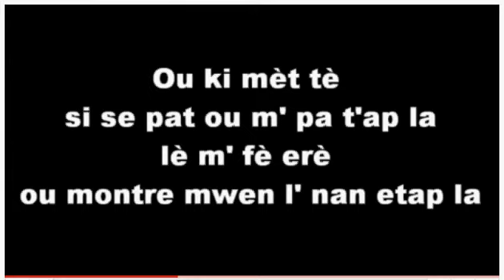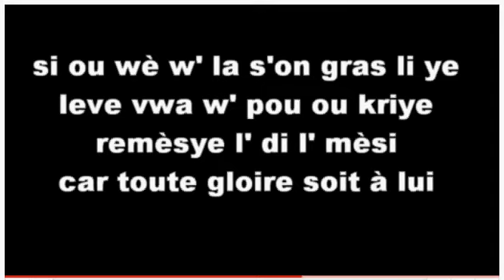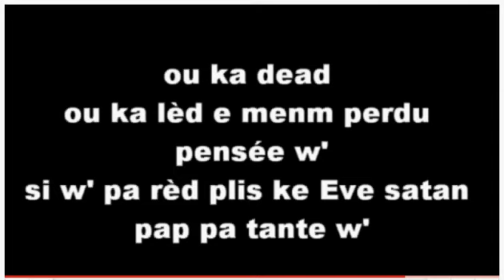Aleluya Jack Laguerre fituring avek anpil lot atis si ou wer ou la son gras li ye